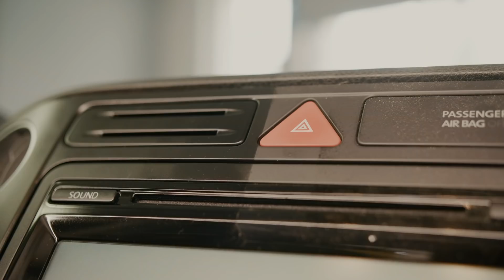NEJŠPINAVĚJŠÍ AUTO VŮBEC | WEEKVLOG #02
Pokud chceš stejnou hudbu jakou používám ve videu, použij tenhle link a dostaneš 2 měsíce zdarma stejně jako já.